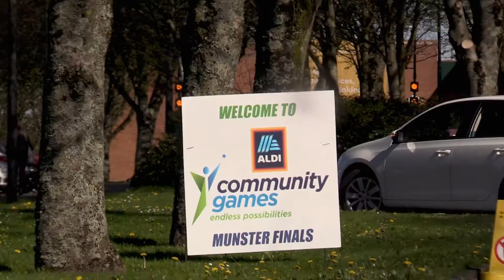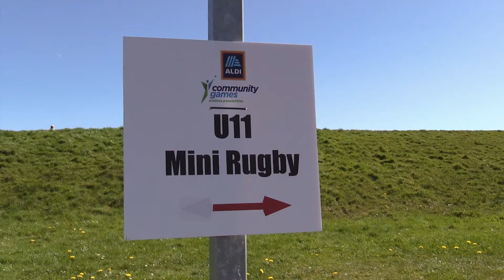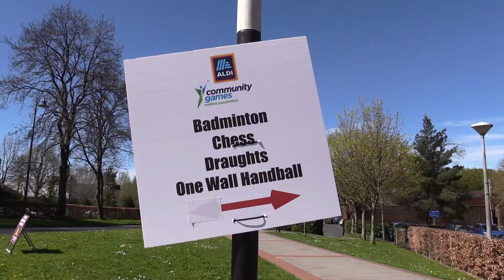Aldi Community Games - Munster Finals 2018 - Phase 1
21st April 2018 - Aldi Community Games Munster Finals in University of Limerick: Basketball, Indoor Soccer, Badminton, Table Tennis, Rugby, Draughts, Chess etc.

Counties: Clare, Limerick, Cork, Kerry, Waterford and Tipperary.